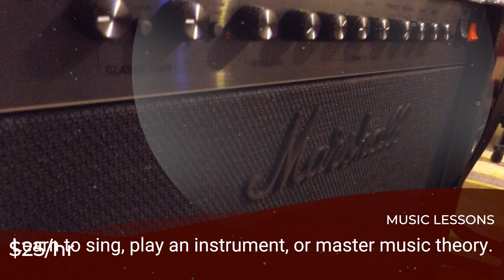Nerado Black EXTENDED Slideshow Physiotherapy